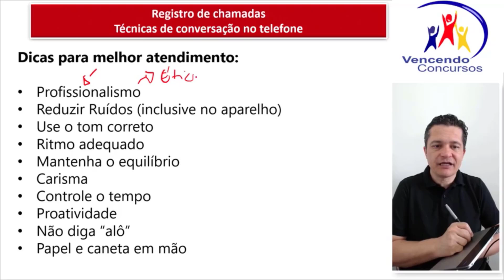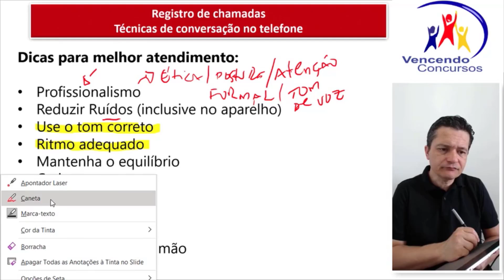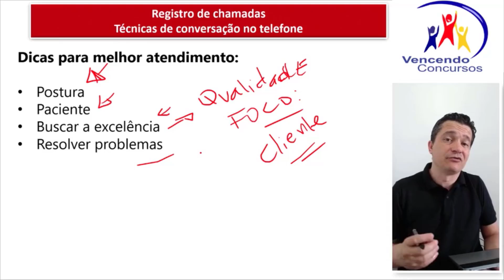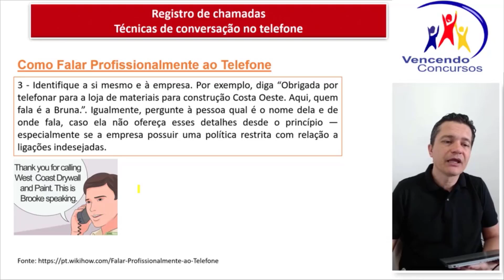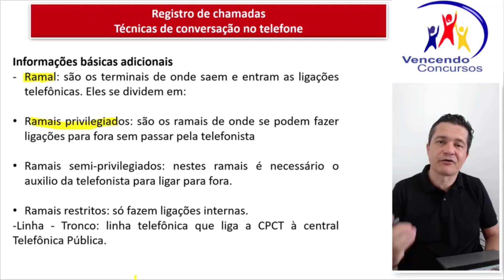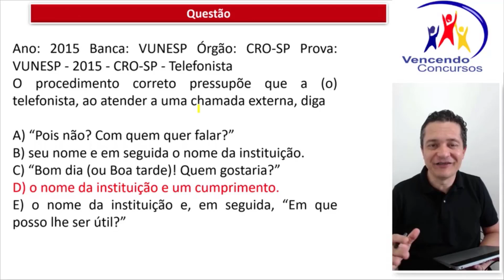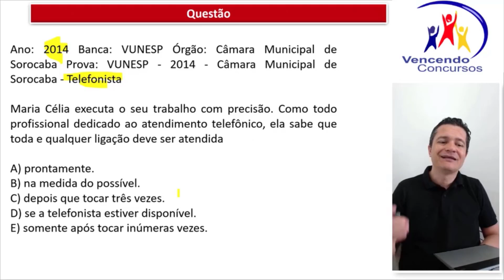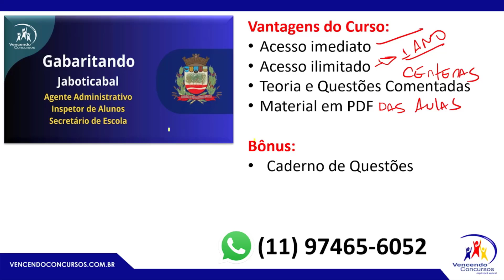09 - Concurso Prefeitura de Jaboticabal - Agente Administrativo e outros - Conhecimentos Específicos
09 - Concurso Prefeitura de Jaboticabal - Agente Administrativo e outros - Conhecimentos Específicos | Adquira o curso online, clique no

vencendoconcursos,concursopublico,cursosonline,rumoaaprovacao,queropassaremconcurso,assinantevencendoconcursos,concursojaboticabal,concursoprefeituradejaboticabal,concursojaboticabalagenteadministrativo,concursojaboticabalinspetordealunos,concursojaboticabalsecretariodeescola

vencendoconcursos,concursopublico,cursosonline,rumoaaprovacao,queropassaremconcurso,assinantevencendoconcursos